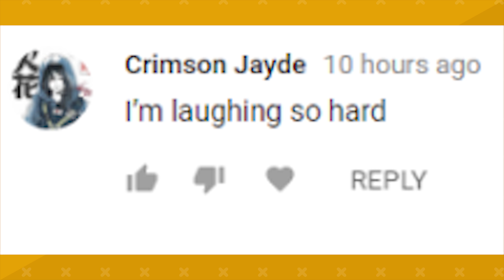GRANDMASTER D.VA PLAYS! Overwatch Funny & Epic Moments 428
Check out the best funny, epic, and WTF moments in Overwatch!

STREAM
► Stream Mon-Fri, 1-5 PM EST

0:00, Overbros Ps4, Mortal Kombat - Main Theme (Ansia Orchestra Cover)
0:36, Marcel DG, Undertale - Dogsong (Holder Remix)
0:49, DreamEater, Whipped Butter 2 - Martin Gauffin
1:00, Buho,
1:12, Anonymous,
1:23, Caio L
1:35, duncare
1:45, Eternity_Lotus, Sonic & All-Stars Racing Transformed, Chilly Castle Boss Remix
2:05, TheMufffinMan,
2:17, Guillaume Maurin Belay, The Witcher 2 - Arena of Rage (#04)
3:04, i love overwatch,
3:15, Anonymous, Let's beyblade
3:27, Riley Cervantes, Tinytown - Gunnar Johnsen
4:05, soringabriel, Lensko - Titsepoken 2015 [NCS Release]
4:17, Phanron D
4:29, Jonde
4:41, Bash Mahdawi, Sneaky Snitch, Kevin MacLeod
5:11, Beardo Gaming, Starcraft II - Unity
5:40, Nullify
5:55, Supreme
6:06, PlushBunny
6:17, Ordinaireeos3
6:52, Ordinaireeos10
7:14, Garth C, Circus Waltz FX, Kevin MacLeod
7:26, Elias V
7:38, Elias V, Final Fantasy 7 battle music, Final Fantasy Victory Fanfare (Recorder)
7:50, Elias V
8:00, Alliancejby, Kira's Laugh
8:12, Ferni 2237, Roads Of Italy - Magnus Ringblom
8:30, duncare, Kids And Kazoos 8 - Magnus Ringblom
8:42, Kanttarelli82, Winner Winner, Kevin MacLeod
9:00, Q7 KSA,
9:37, Your2ndGrandpa,
9:49, Michal Motybel
10:03, Overwatch blog, Song - Chilly Remix - Jellyfish Central